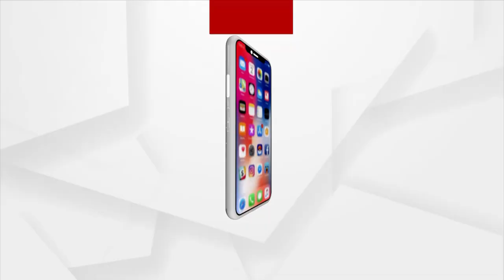ପୁରୀ ସମୁଦ୍ରକୂଳରେ ମଦ ଦୋକାନ ଆଉ ବାର୍ ଖୋଲିବା ପ୍ରସଙ୍ଗ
ପୁରୀ ସମୁଦ୍ରକୂଳରେ ମଦ ଦୋକାନ ଆଉ ବାର୍ ଖୋଲିବା ପାଇଁ ସରକାର ନେଇଥିବା ନିଷ୍ପତ୍ତିରୁ ଓହରି ଯାଇଛନ୍ତି । ସରକାରଙ୍କ ନିଷ୍ପତି ବିରୋଧରେ ବିଜେପି ଯୁବମୋର୍ଚ୍ଚା ଆଜି ଜିଲ୍ଲାପାଳଙ୍କୁ ଭେଟି ଦାବିପତ୍ର ପ୍ରଦାନ କରିଥିଲା । ତେବେ ରାଜ୍ୟ ସରକାର ନିଷ୍ପତ୍ତିରୁ ଓହରିଥିବା ଜିଲ୍ଲାପାଳ ସୂଚନା ଦେଇଛନ୍ତି ।